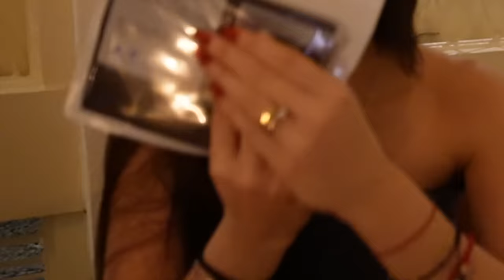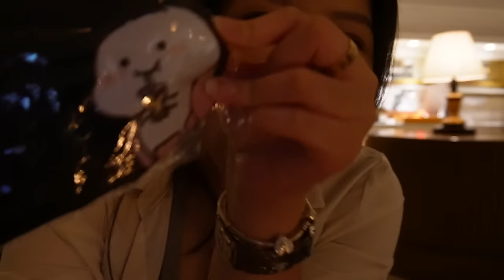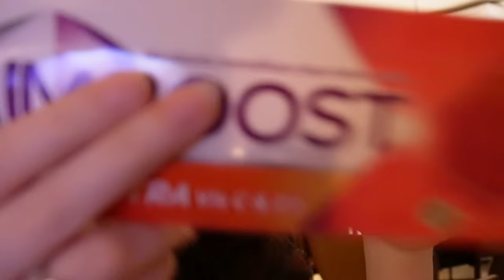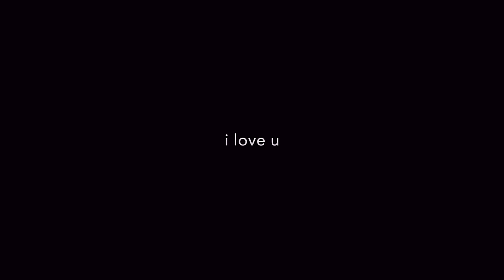NEW YEAR'S VLOG | spending new year's eve, exchange gifts 🎁, etc